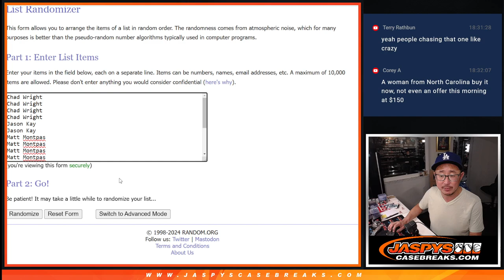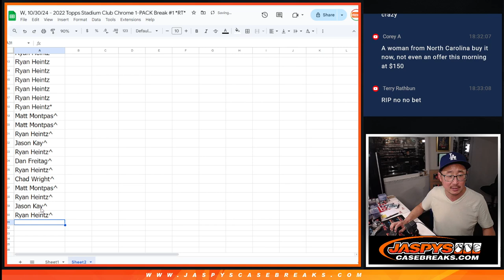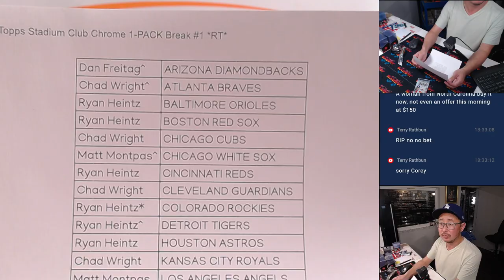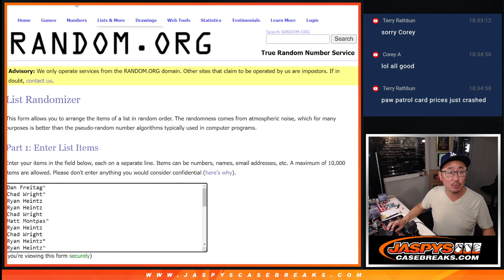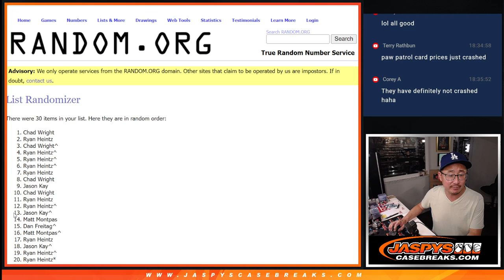W, 10/30/24 - 2022 Topps Stadium Club Chrome 1-PACK Break #1 *RT*